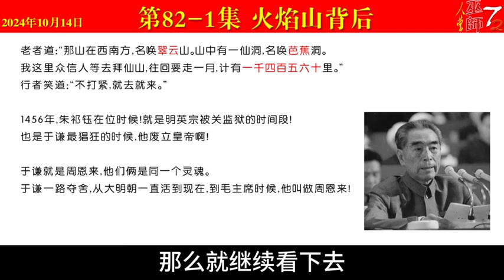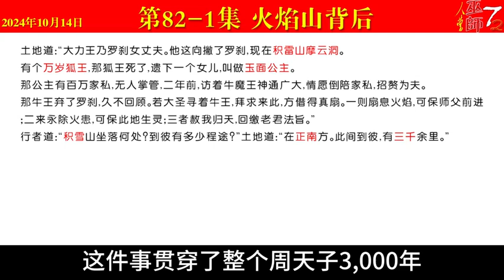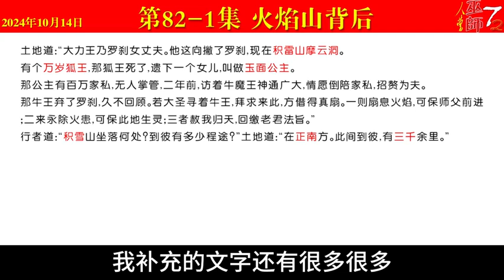【西游真相解读】第82 1集（火焰山背后，卖糕少年，翠云山，积雷山，摩云洞，玉面公主，万岁狐王，口张三下）